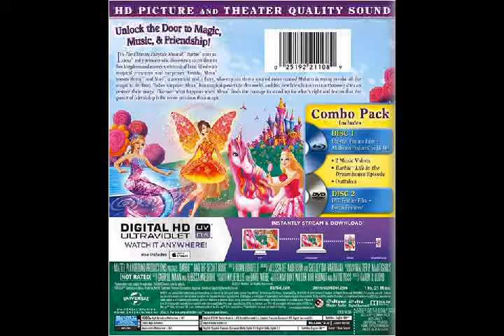Critique combo Blu-ray/DVD Barbie and the secret door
Critique combo Blu-ray/DVD Barbie and the secret door par Sébastien pour Un film distribué par Universal et sortie en magasin le 16 septembre.

Barbie tient la vedette dans le rôle d'Alexa, une princesse qui n'a pas confiance en

elle, et qui évite tant que possible les interactions sociales.   Les choses

changent, cependant, quand sa grand-mère lui donne un livre spécial qui révèle et

ouvre une porte secrète, menant à un royaume peuplée de créatures magiques. Alexa y

fait la connaissance de Romy et Nori, une sirène et une fée, qui lui expliquent que

le pays est régi par Malucia, une souveraine gâtée qui tente de s'emparer de toute

la magie. Alexa découvre avec étonnement qu'elle possède des pouvoirs magiques dans

ce monde inconnu, ce qui convainc ses amies qu'elle seule peut sauver leur monde.